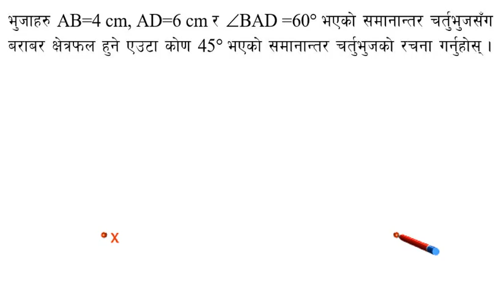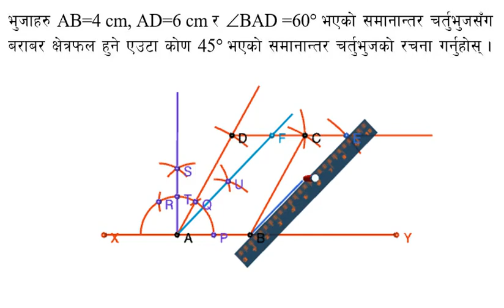Construction part-5 | Class-10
यो भिडीयो तपाईंलाई मन परेको छ भने लाईक, सेयर र कमेन्ट गर्नुहोला ।
All content included on this video including text, graphics, images, video clips and audio clips, is the property of my channel, and protected by international copyright laws.
You may not copy, reproduce, distribute, publish, display, perform, modify, create derivative works, transmit, or in any other way exploit any part of copyrighted material without permission from me.